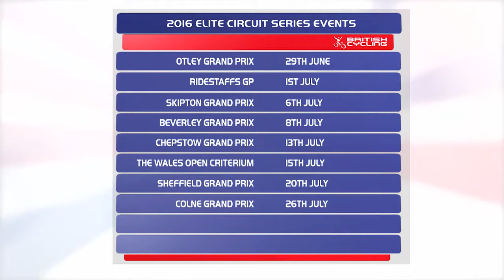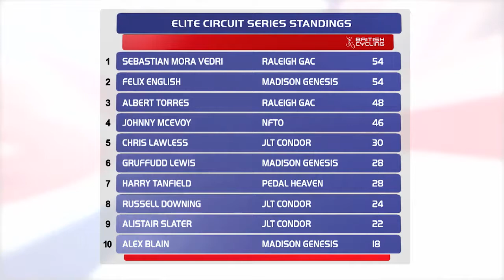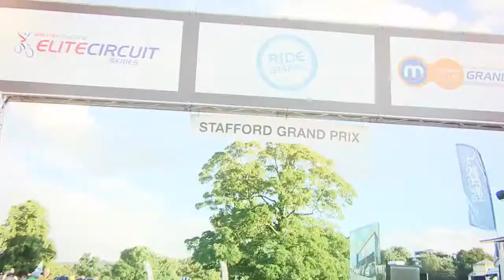RideStaffs GP - Presented by Specialized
Round 2 of the british cycling Elite Circuit Series took place in the grounds of Shugborough Hall in Staffordshire on 1st July 2016. The event is part of the RideStaffs Staffordshire Cycling Festival. Find out more about the event on ridestaffs.co.uk